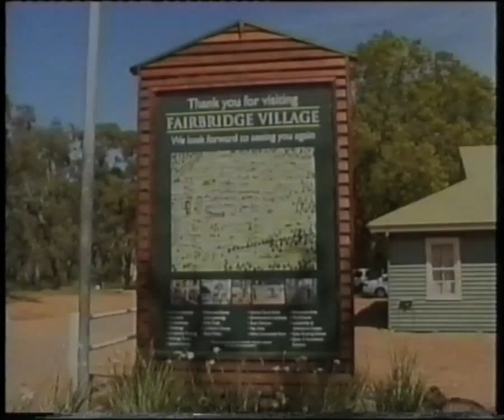Millennium Kids Environmental Conference – The Future is Yours 2001